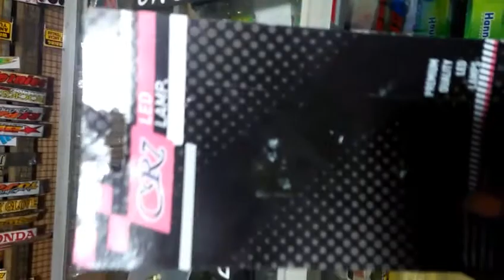Lampu LED sorot CR7 variasi. Hasil nya bos!!!